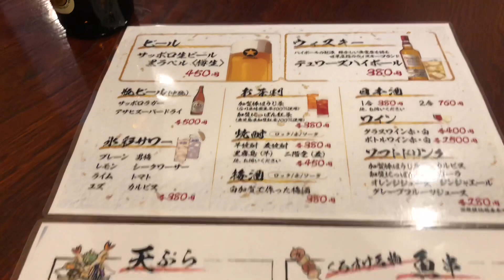西成でおっさんの日常❣️天下茶屋【海鮮居酒屋黒助】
おっさんの日常を天下茶屋の海鮮居酒屋黒助さん動画にしてみましたよ。みてください。

おっさん3人で天下茶屋の海鮮居酒屋黒助さんで飲んできました！

店名　海鮮居酒屋黒助

住所　大阪市西成区天下茶屋3-23-22

営業時間　17:00から23:00

不定休

のみのすけちゃんねる

パチえもんさん